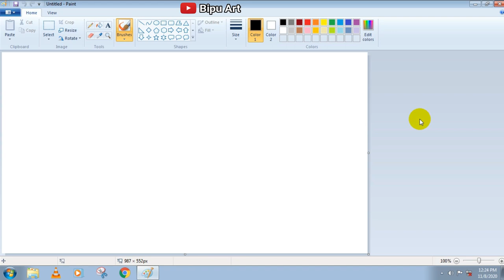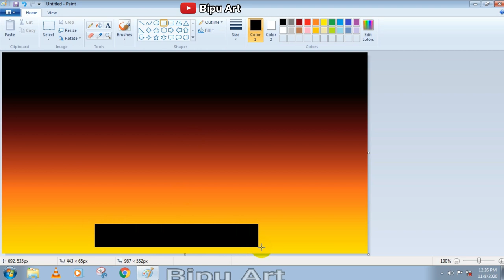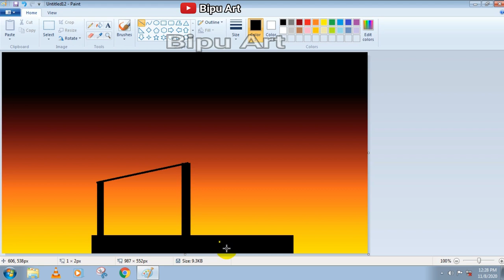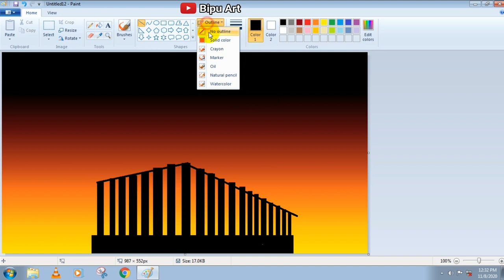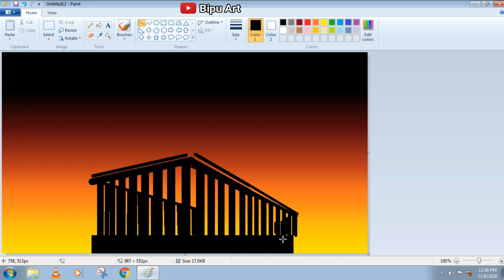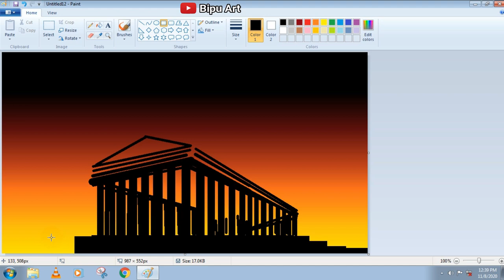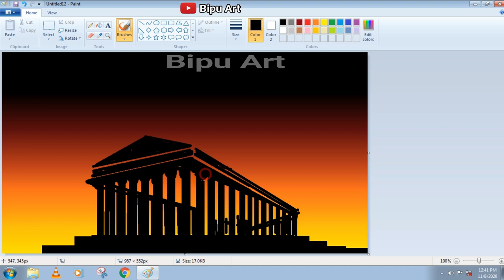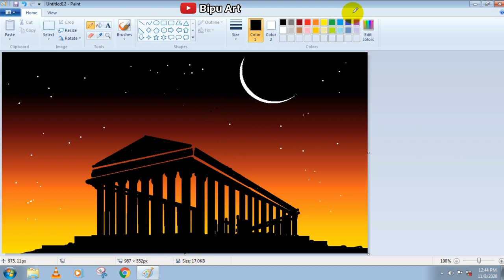How to draw in computer| acropolis drawing | ms paint tutorial | Microsoft paint | computer painting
scenery drawing

Acropolis drawing